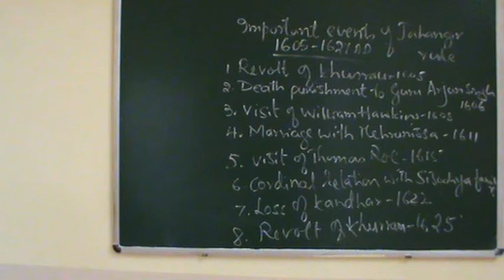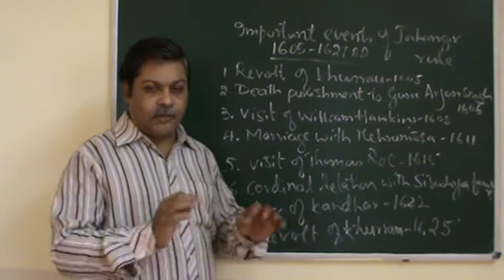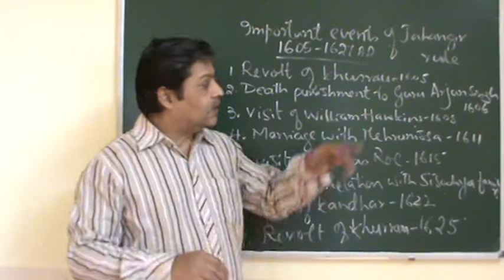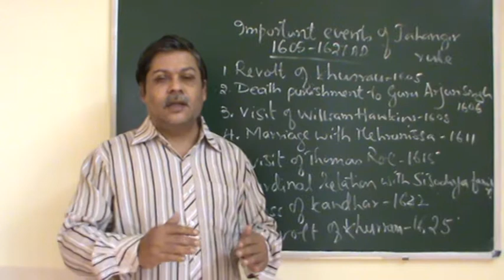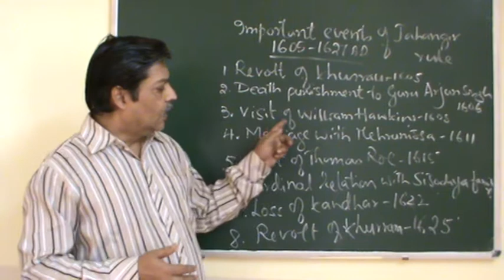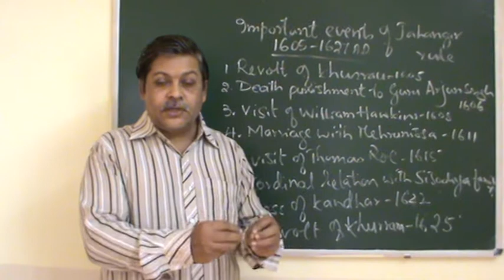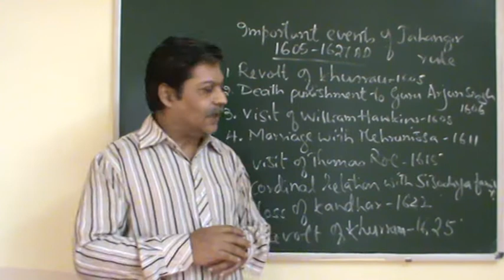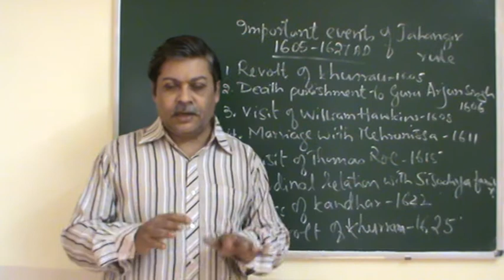B.A 4th semester- History- Rule of Jahangir (part-II)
In this session Jahangir rule is discussed